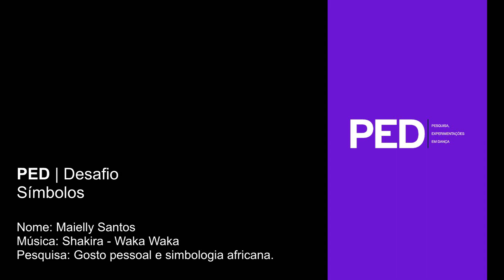Maielly Santos - Waka Waka | PED Desafio 2020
PED | Desafio

Bateria 2
Símbolos